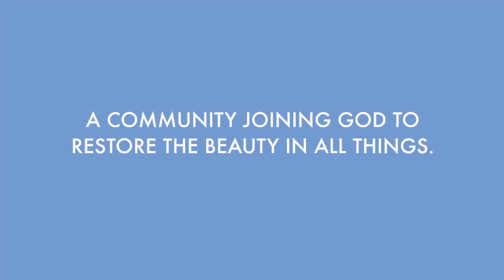Janine's Vlog: Facebook Fast Part 2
How has Janine been holding up in fasting Facebook for Lent? Find out in Part 2!